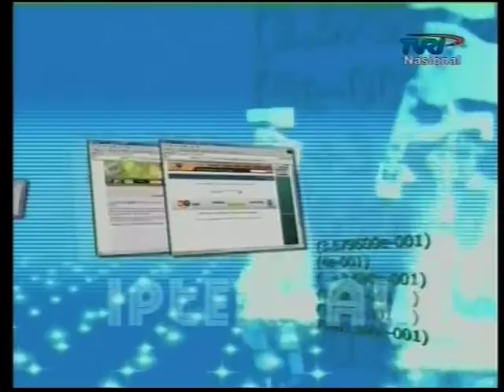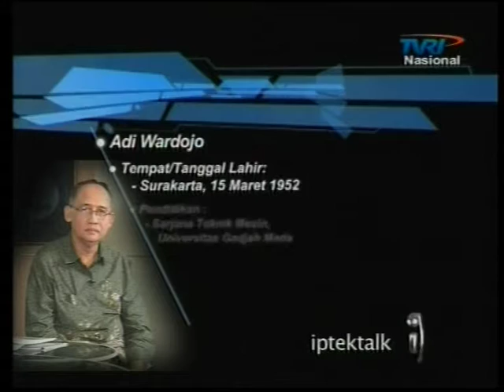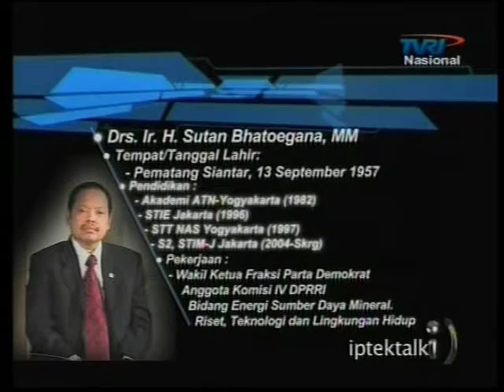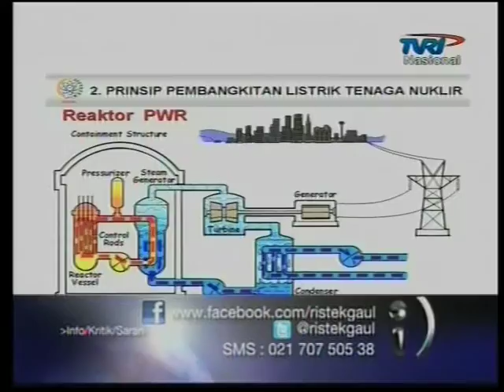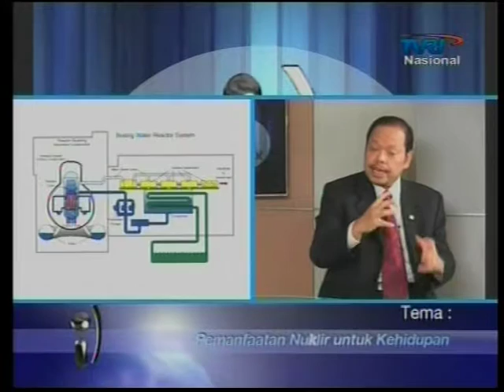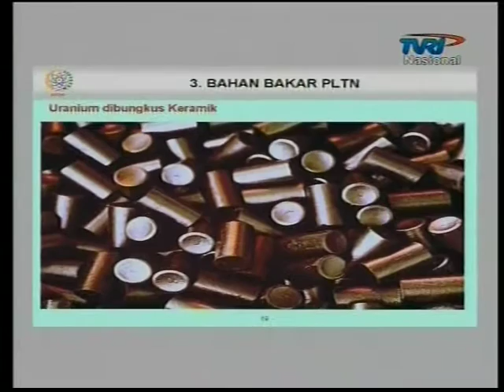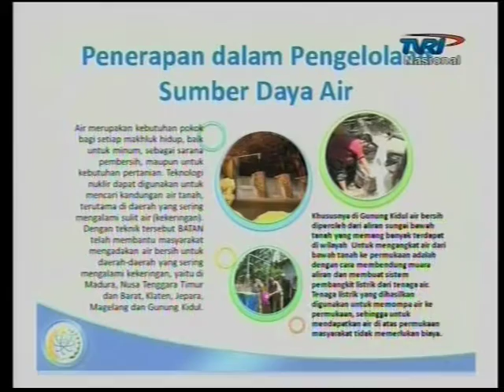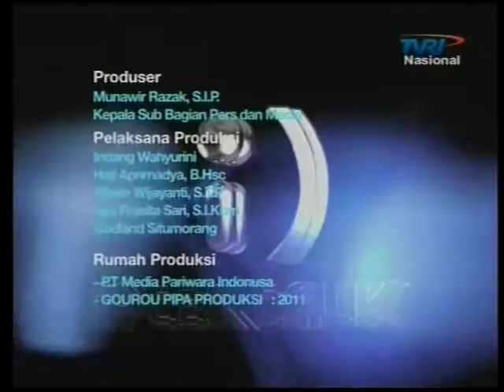Iptek Talk : Pemanfaatan Nuklir untuk Kehidupan